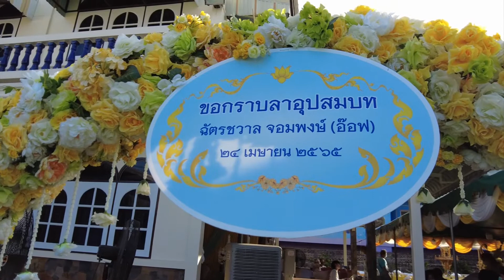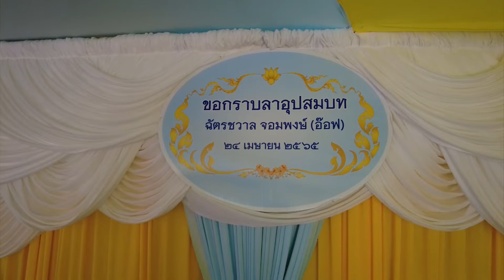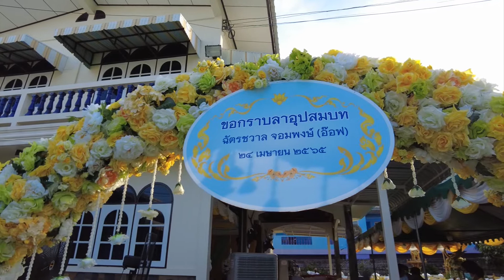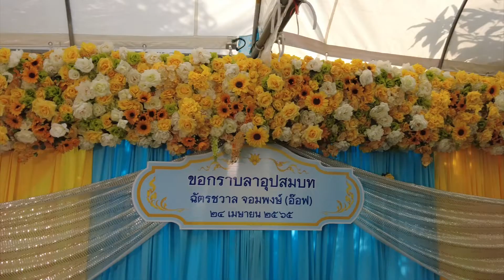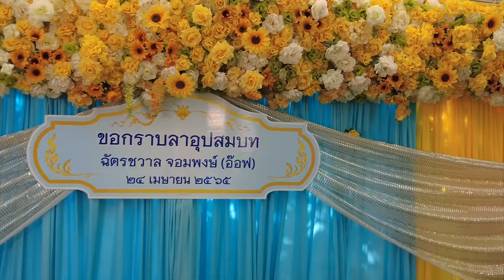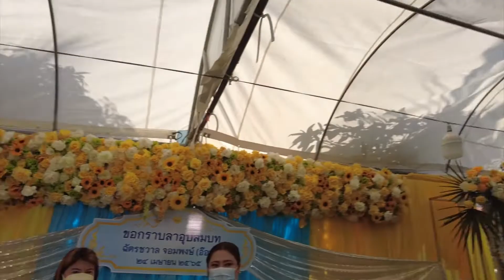Day01 คลิป 1